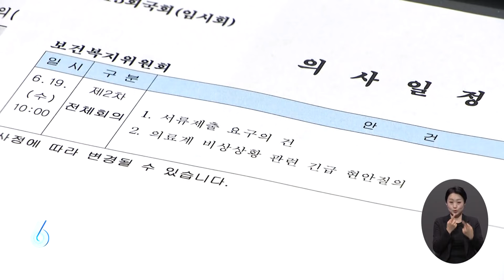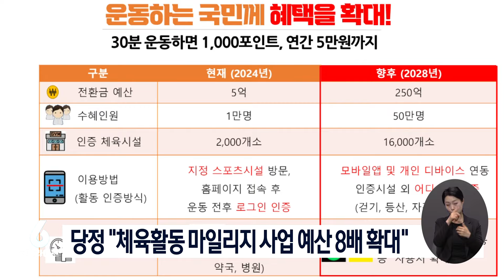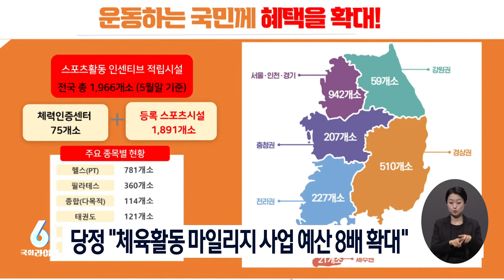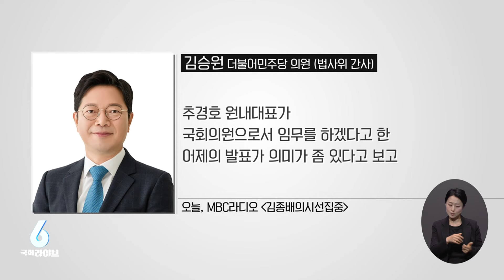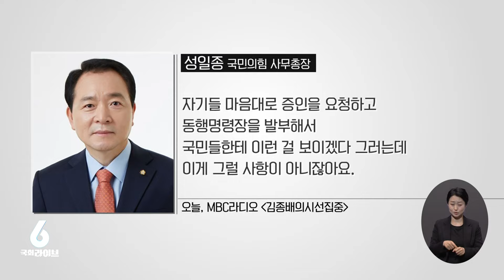[다시보기] "법사 · 운영위 1년씩" vs "거부권 안 쓰면" (24.6.19.) | 국회라이브6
00:00 시작
00:04 국회라이브6
01:27 "법사 · 운영위 1년씩" vs "거부권 안 쓰면"
04:02 집단 휴진 해법 모색…복지위 개최 vs 특위 현장점검
06:21 '민심 20%' 전대 룰 확정…"남북 대화 재개해야"
09:05 [이슈픽] 민주당, 연일 강공 모드 / 한동훈, 출마선언 임박
16:46 당정 "체육활동 마일리지 사업 예산 8배 확대"
17:22 야 "역대급 세수 결손…부자감세 안 돼"
17:55 조국혁신당, 김건희 여사 공수처 고발

18:33 [강아랑의 정치랑]

‣  '뒷북' 대응?
‣  '입법청문회'

24:40 [정치 외전] 이재명 사법리스크 재점화…최병천 "당 차원 총력 대응" 정옥임 "민주당 아버지? 북한인가"